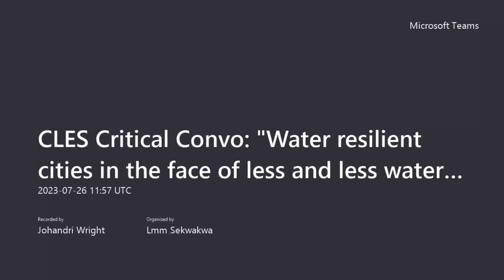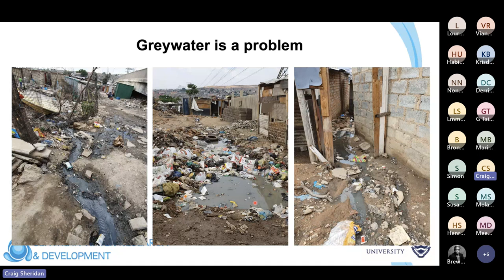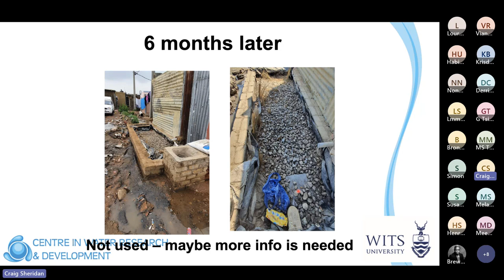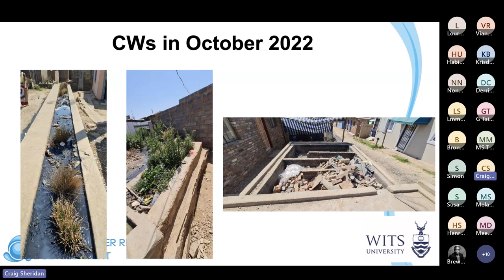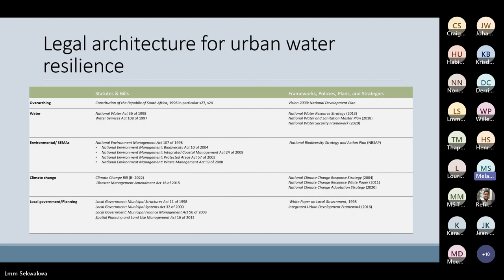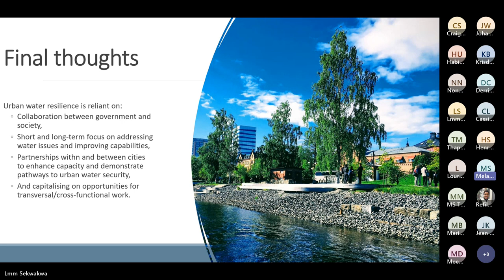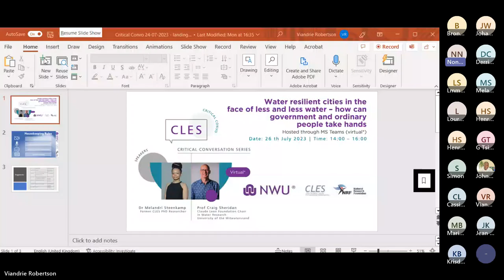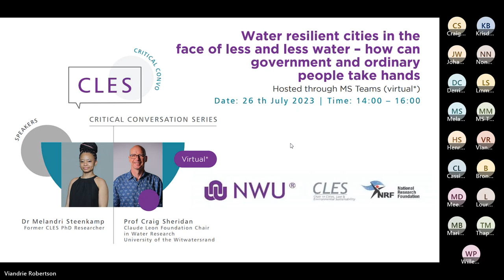CLES Critical Convo 2 | 26 July 2023 | Water resilient cities in the face of les and less water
CLES hosted its second Critical Conversation of 2023 on the 26th of July 2023. Our guest speakers, Prof Craig Sheridan and Dr Melandri Steenkamp discussed the topic of "Water resilient cities in the face of les and less water - how can government and ordinary people take hands".